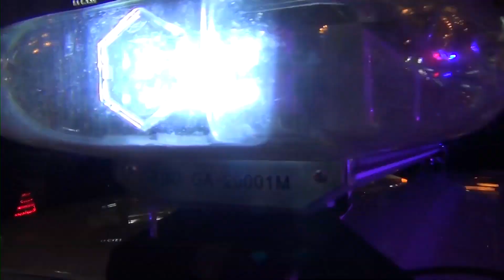Մի խումբ անձինք զրկվել են վարորդական իրավունքի վկայականից